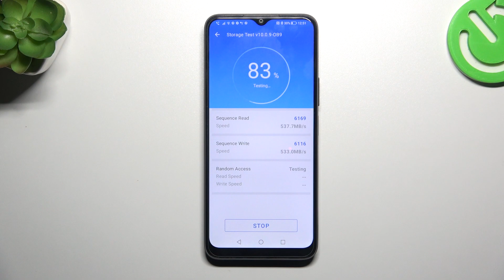HONOR 70 Lite - AnTuTu Storage Benchmark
Wondering about your HONOR 70 Lite's storage performance? In this video, we'll run the AnTuTu Storage Benchmark to assess the speed and efficiency of your device's storage system. Watch now to uncover the hidden power of your phone's storage!

How fast is the storage on HONOR 70 Lite? What are the AnTuTu storage benchmark results on HONOR 70 Lite? How to run an AnTuTu benchmark on HONOR 70 Lite?